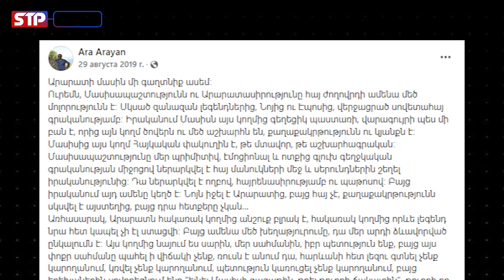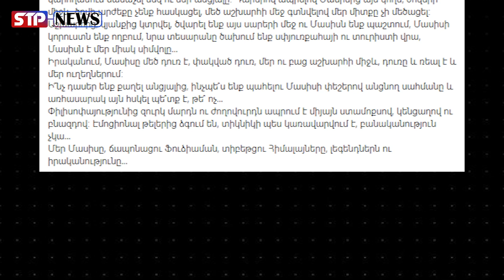Արարատի մասին մի գաղտնիք ասեմ․․․